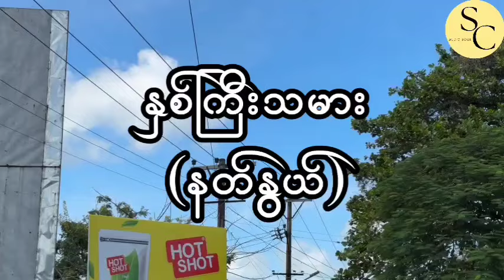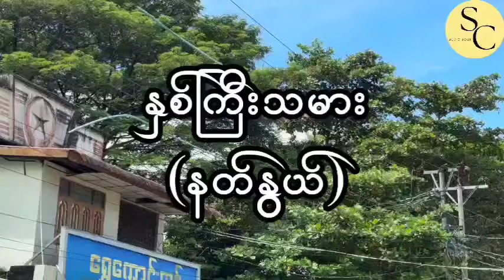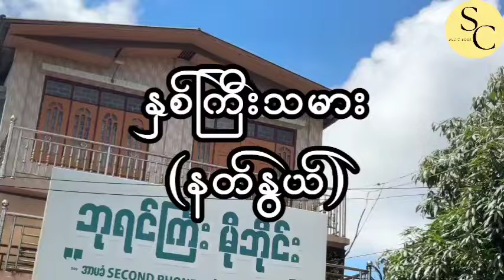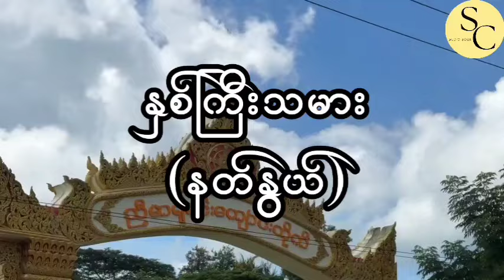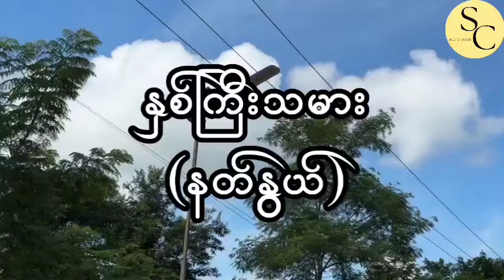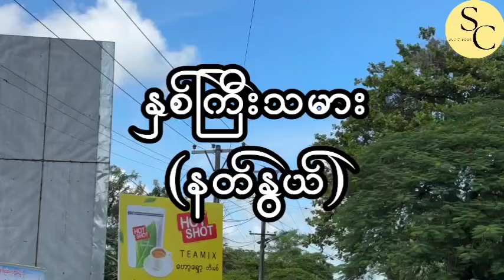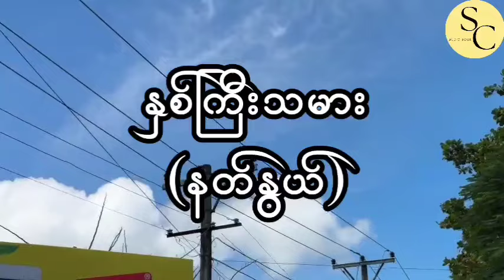နှစ်ကြီးသမား(အပိုင်း-၃) - နတ်နွယ်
နှစ်ကြီးသမား💓💫💫

အပိုင်း(၃)

စာရေးသူ - နတ်နွယ်

စာဖတ်သူ - ယု

ဆရာနတ်နွယ်ရဲ့ကလေးဘ၀အတွေ့အကြုံများပါ၀င်သည်။

ယုအခုဖတ်ပြတဲ့ ၀တ္ထုလေးက ယုကိုယ်ပိုင်မဟုတ်တဲ့အတွက် ဆရာနတ်နွယ်ကိုCreditပေးပါတယ်ရှင်🙂🙂🙂